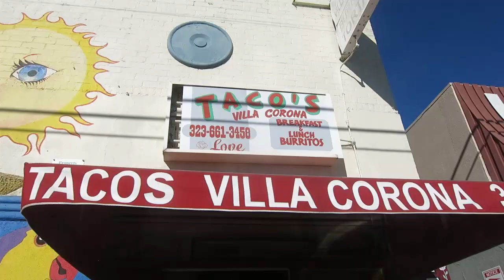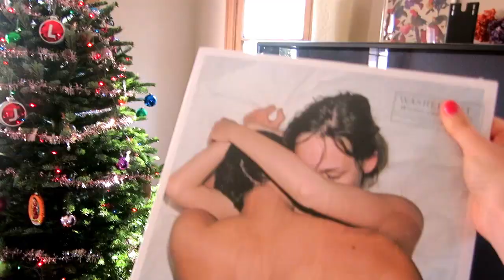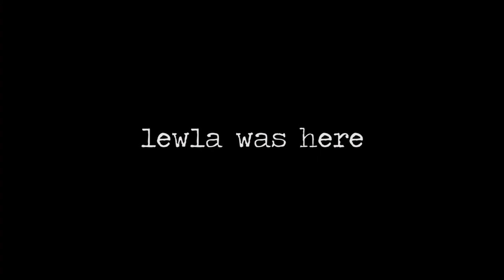VLOGMAS #1 | Lewla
Welcome to my very first official VLOGMAS! :) In this intro, I'm taking you for coffee, a breakfast burrito and thrifting, followed by some good old chill out time with Washed Out and a nap (or two). Happy holidays! xo

xo Lewla